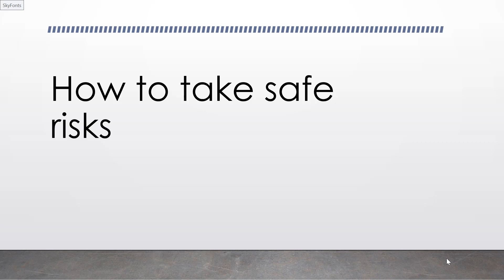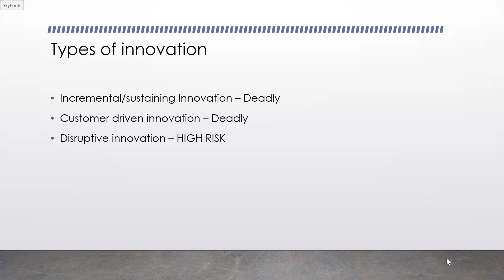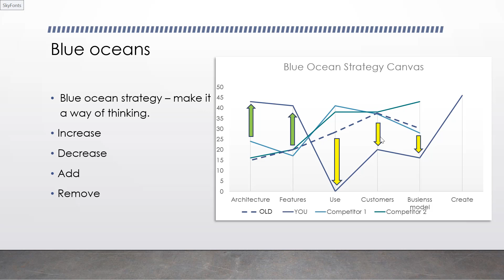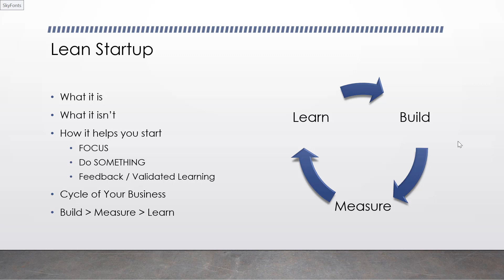Reducing the Risk of Starting Up